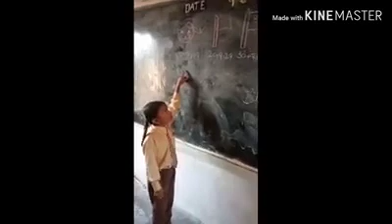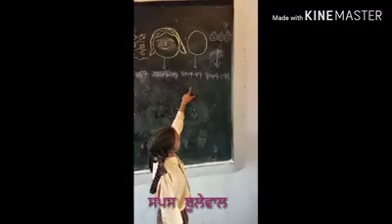9 ਦਾ ਪਰਿਵਾਰ